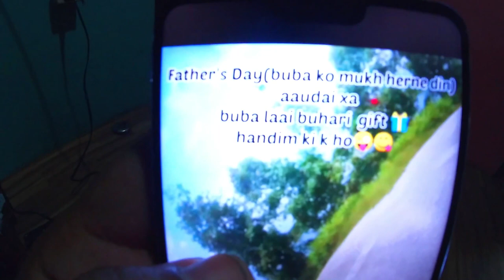FATHER'S DAY SPECIAL II MEMORY II VLOG - 13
YO VIDEO MA CHAI BUBA KO MUKH HERNE DIN KA KEI RAMAILA VIDEO HARU RAKHYA XU ASHA XA SABAI LE HERDINU HUNXA VANNE .